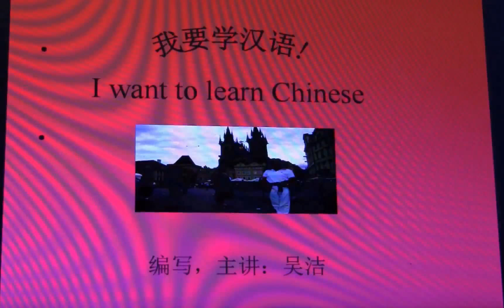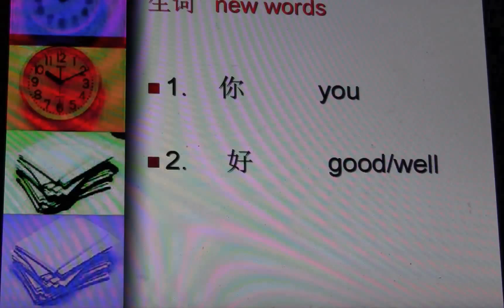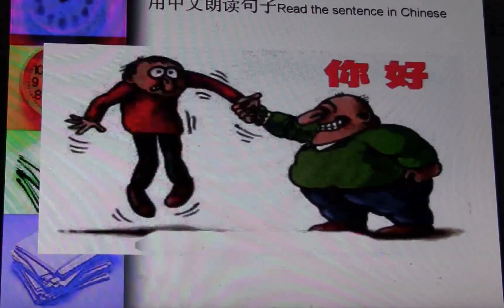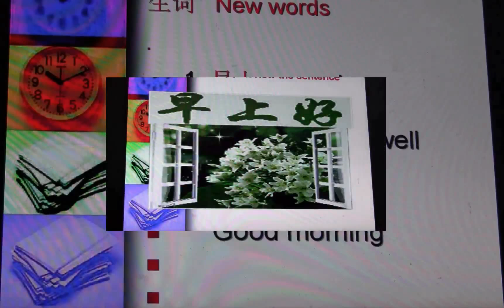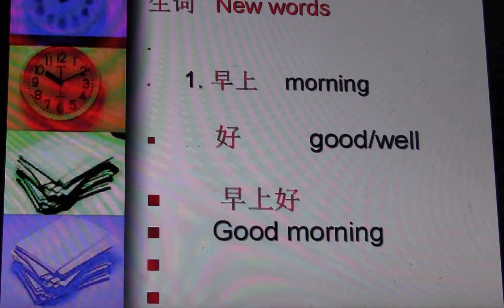Learn Chinese with Wu Jie Lesson 1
My name is Wu Jie.  I am teacher from Guangzhou, China.   I now live in Australia with my husband. I would like to teach you Chinese.  I will try to keep my lessons interesting with some personal experiences travelling with my husband.